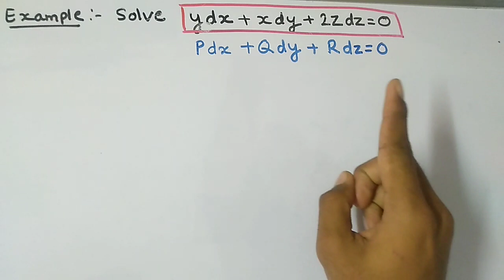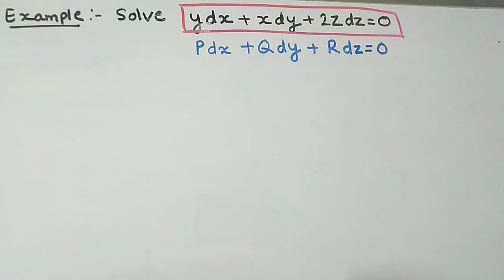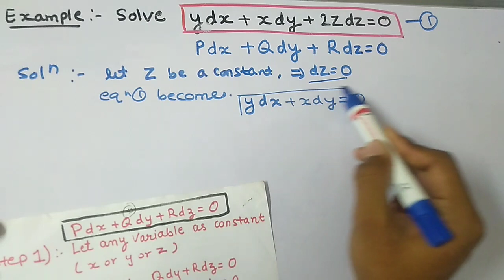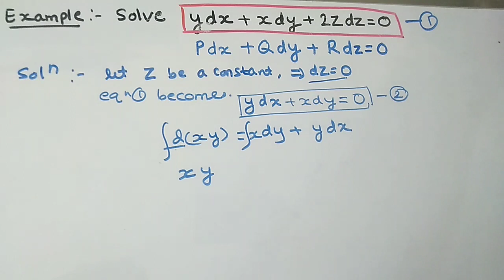Solving pfaffian d.e by using easy steps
pay Rs 1 on google pay UPI id 83f2789@oksbi
                     phone pe  UPI id : 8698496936@ybl
                    amazon pe UPI id : 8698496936@apl

Consider the pfaffian differential equation in three variables
                                         Pdx+Qdy+Rdz=0

related topic covers
find the solution of given differential equation (de)
check its integrability and find its solution
show that equation is integrable and find its soltuion
solve ydx+xdy+2zdz=0
how to solve pfaffian differential equation in easy steps
simple steps to solve pfaffian differential equation
how to solve pfaffian d.e. in hindi
msbte mathematics
polytechinc mathematics
Engineering
Msc mathematics
Semester 1
semester 2
semester 3 semester 4 semester 5 semester 6
Engineering mathematics
nirali prakashan
find the solution of ydx+xdy+27dz=0